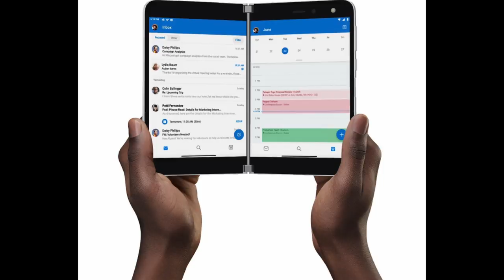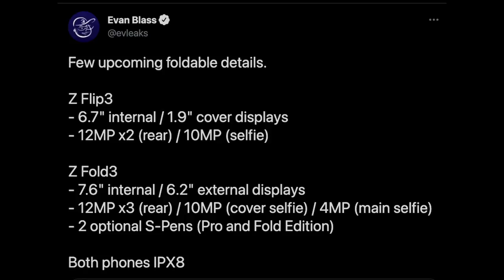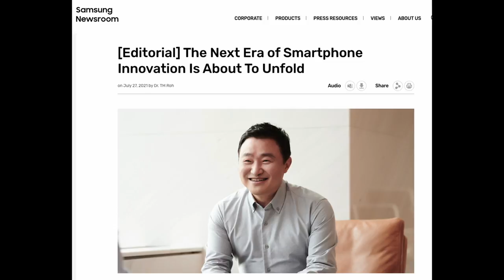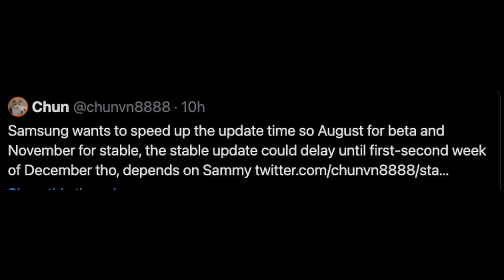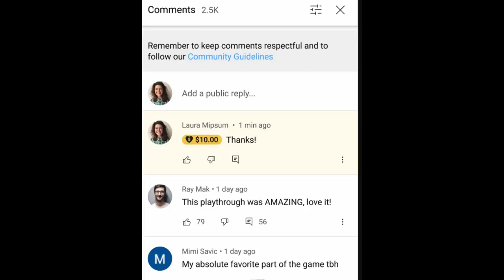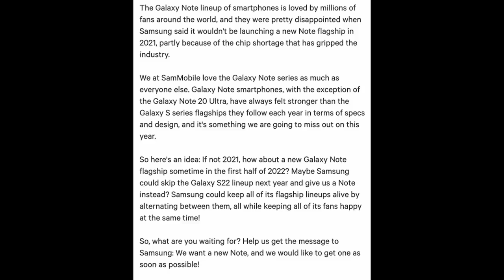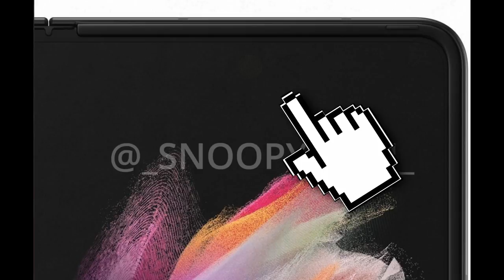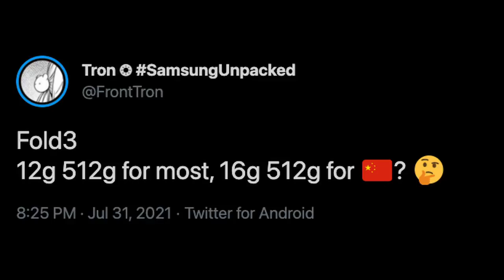Galaxy Z Fold 3 Official Trailer, Special S Pen, UDC Camera Review | GTVDR167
Reserve Galaxy Z Fold 3 and/or Galaxy Z Flip 3

US Mobile Unlimited 5G, Free Perks, $25 per Month